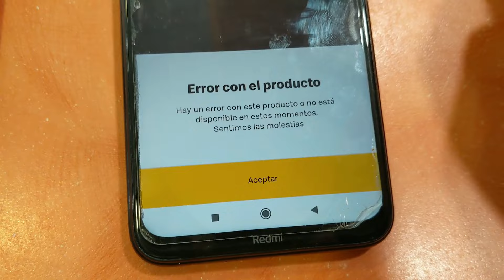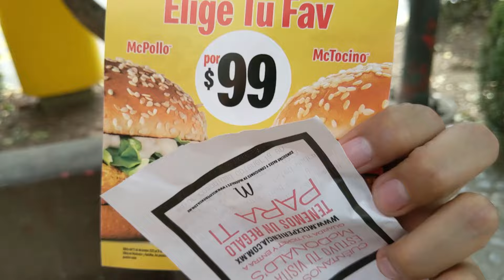No Pude Comprar Mi Ramo De Papas En McDonald's De San Valentín :(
Por parte del Appniversario de mcdonald's de su aplicacion intente comprar el ramo de papas pero algo salio mal :( no pude celebrar San Valentin como es debido.